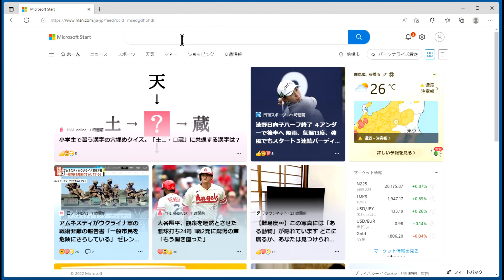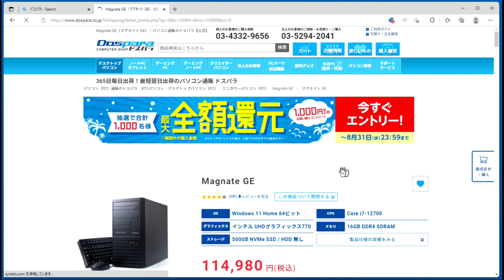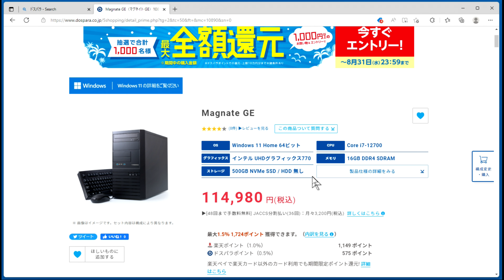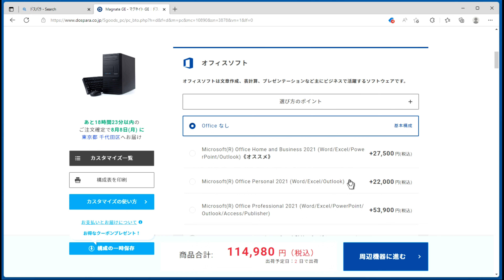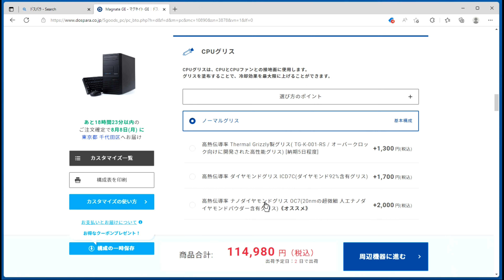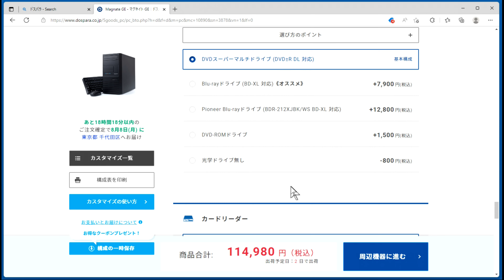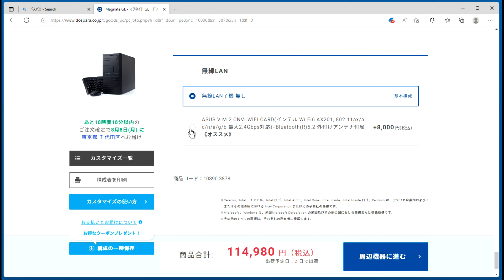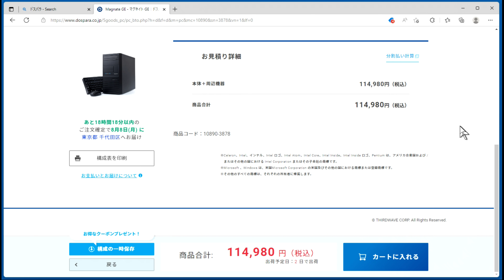【初心者向け解説】パソコンショップ ドスパラで注文する方法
パソコンのパーツショップ "ドスパラ" で組立済みパソコンの部品を交換(カスタマイズ)して注文する方法を説明しています。
不明点ありましたらコメント欄からお知らせください。